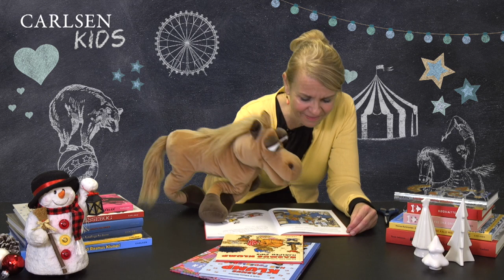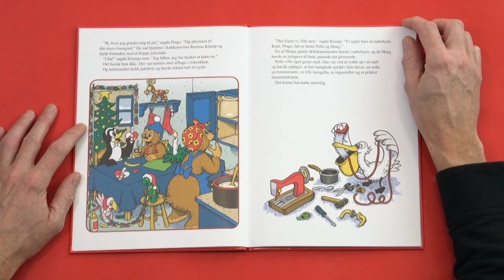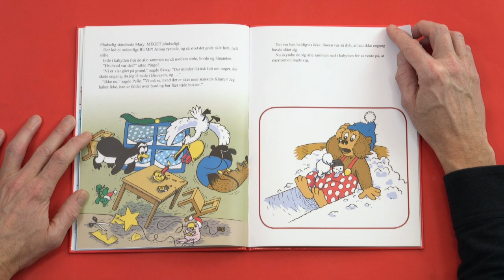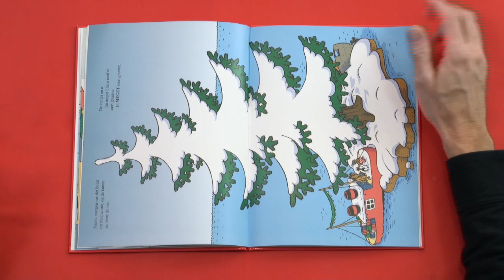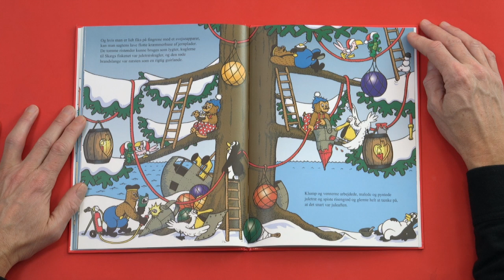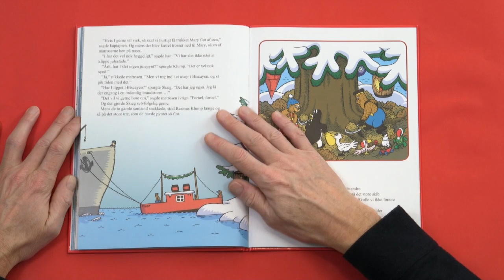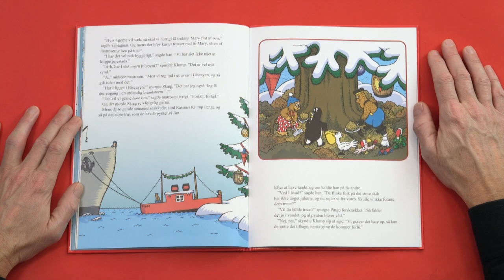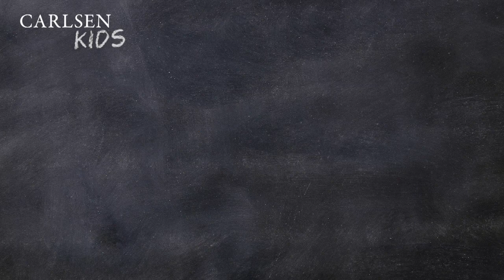Rasmus Klump og juletræet | Af: Carla og Vilhelm Hansen | Carlsen Kids | Højtlæsning for børn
Christine Skou præsenterer historien "Rasmus Klump og juletræet" af Carla og Vilhelm Hansen, oplæst af Lars Thiesgaard. Få mere inspiration til gode bøger for de 3-6-årige her

Om historien:
Julen står for døren, og hjemme hos Rasmus Klump er de i fuld sving med juleforberedelserne. Klumps mor ser dog til sin rædsel, at de er løbet tør for ris til risengrøden! Så Klump og vennerne må af sted til byen for at hente nye forsyninger. På vej tilbage begynder det at sne, og det gode skib Mary går på grund på en øde ø! Skal Klump og vennerne holde jul så langt hjemmefra?

Carlsen Kids er Forlaget Carlsens højtlæsningskanal for børn 3-6 år. Gode historier til små læseheste stimulerer læselyst og fantasi. Højtlæsning skaber nærvær og har en positiv effekt på dit barns sproglige udvikling.